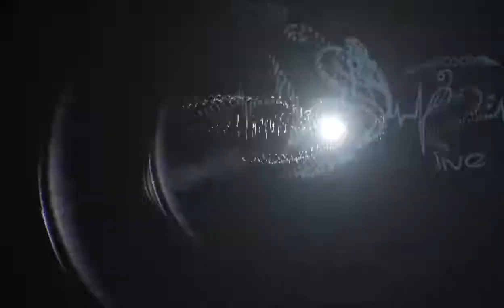GFBL featuring Khari B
Khari B performing original spoken word at GROWN FOLKS BUSINESS LIVE